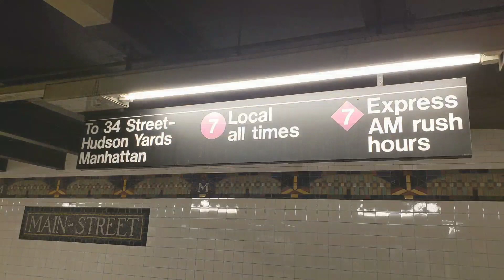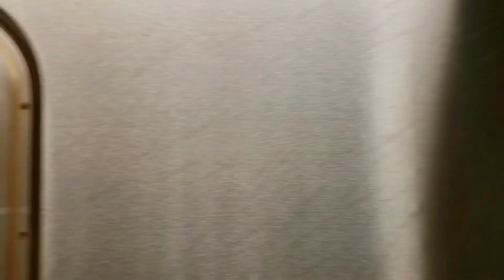MTA NYC Subway: AM Rush Hour 7 Express Service at Flushing - Main Street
Enjoy a lot of R188 7 express (and local action too) at Flushing - Main Street on a Monday morning. It surely gets pretty awesome between 7:45 - 8:15 because 7 express trains usually are on a 3-4 min headway! This allows for some fast action at the station!

Manhattan bound 7X train service operates between 6:20 and 10 AM Monday-Friday. Express trains always depart off Track M or 2.

All clips were filmed Monday, July 30 between 8 - 8:30 AM.